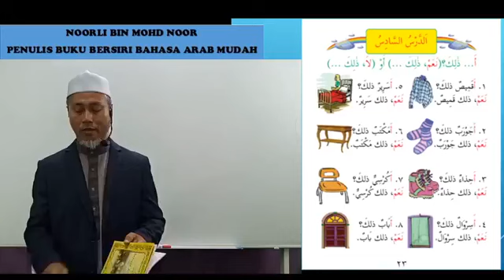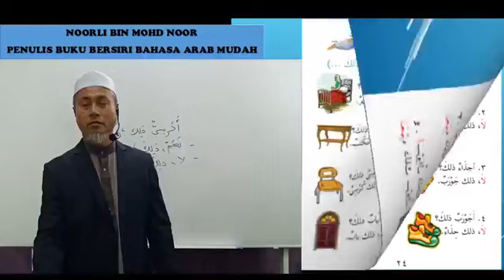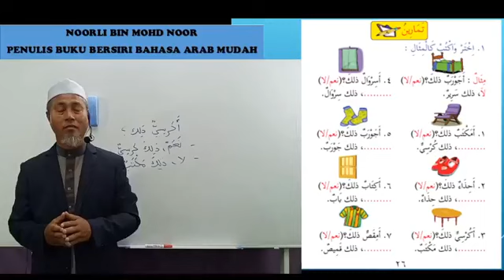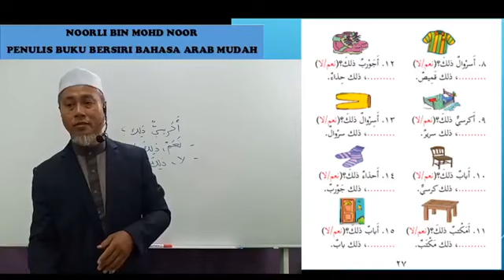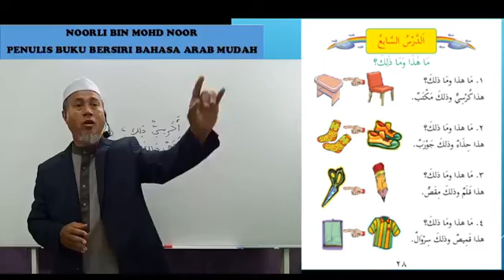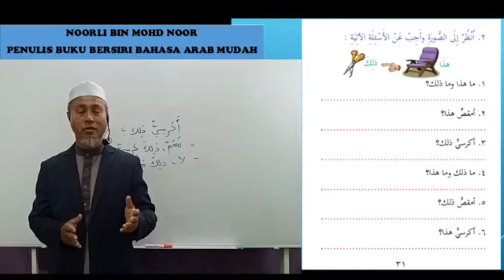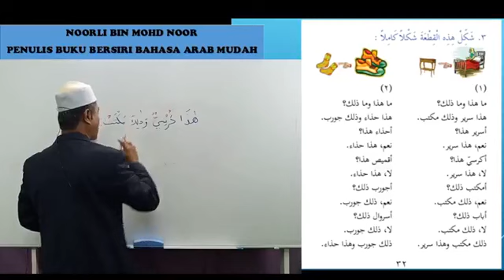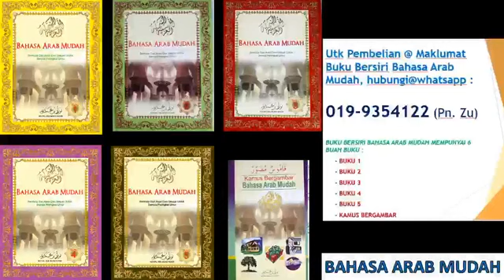arabmudah buku 1 kelas 4